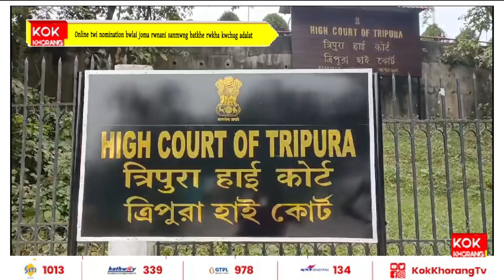Online twi nomination bwlai joma rwnani sanmwng batkhe rwkha kwchug adalat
Online twi nomination bwlai joma rwna ni tei nomination bwlai joma rwna ni sal kwbang khwlai nani no twi congress tei CPIM bodol koi mwng khwlai mani kwchug adalat o, ah sanmwng o bat khe no kwchug adalat, abo ni logi panchayat chongmari kaham khe palai nani bagwi sakha.